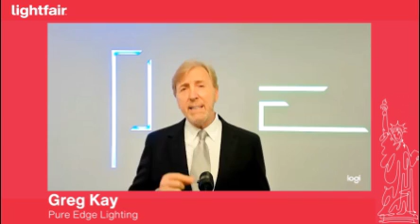PureEdge Lighting Wins the Technical Innovation Award for TruTrack at Lightfair 2021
Now Award Winning, TruTrack® is a plaster-in recessed 24VDC single circuit track that is only as thick as the 5/8" drywall, which eliminates the concern of hitting studs or joists, and allows more flexibility to make turns along ceilings and walls.